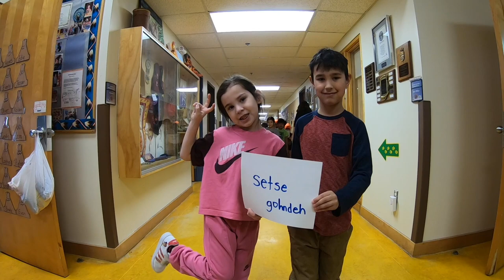Setse Gohndeh (Talk to Me)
JK-G2 students from Chief Sunrise Education Centre in K'atl'odeeche First Nation worked with Rik Leaf to write & record this song and create this video.

Special thanks to Diane, the traditional language teacher for helping students incorporate the key phrase for this song.